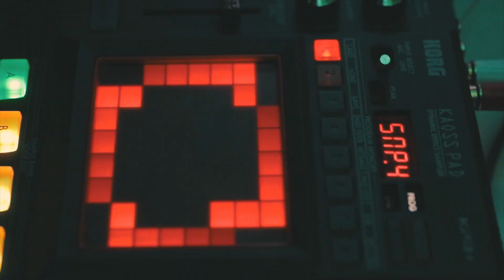20º Encontro dos Colecionadores - Reggae Club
Tradicional encontro dos colecionadores no Reggae Club em Fortaleza.

Evento onde se apresentam vários Djs da cena Reggae não só de Fortaleza como de todo Brasil.
Nessa edição que já é vigésima contamos com as presenças nada mais, nada menos que:

Mr. Gazos, Bandit Dubwise, Jordana Thiellys, Thiago Poeta, Canuto Lion, Cabeça de Leão, Caribbean Sounds de Canoa Quebrada e Ras Seles de Salvador Bahia .

Encontro do Colecionadores.  Mais que uma festa, é uma tradição!

Imagens e Edições: @jhonatadias